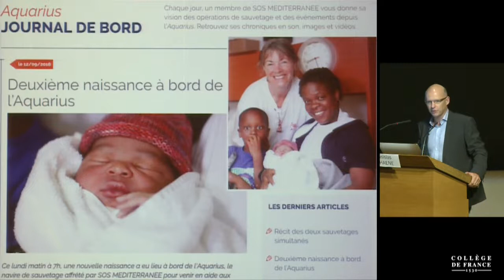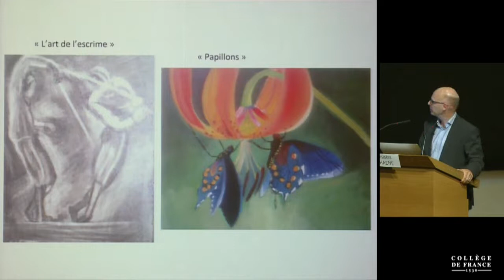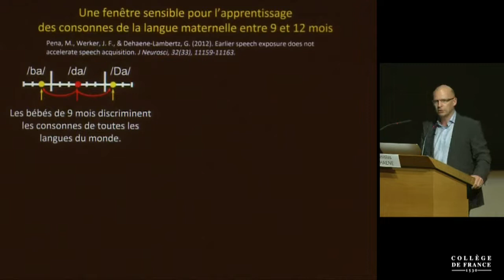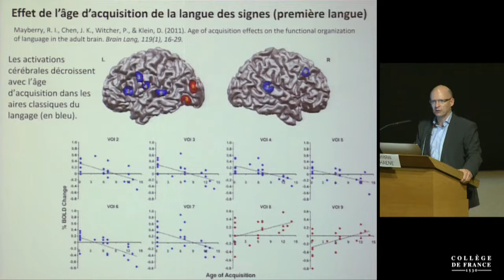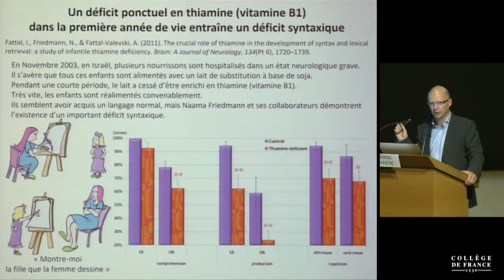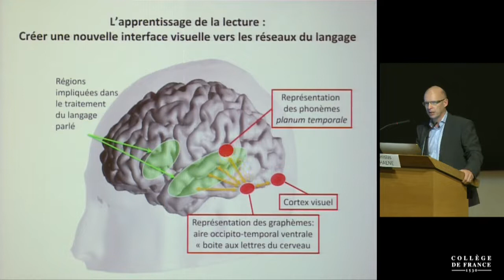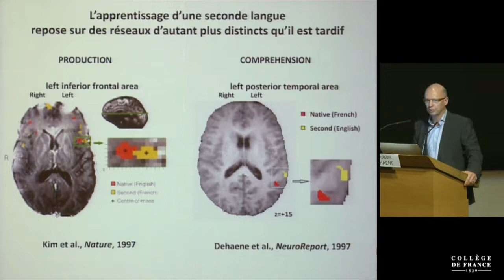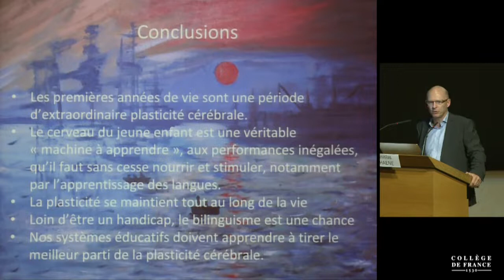Question des parents : À quel âge une deuxième langue pour mon enfant ?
Plusieurs familles et enseignants se posent la question du bilinguisme chez l'enfant, merci d'écouter du début à la fin pour comprendre. Merci de nous laisser vos commentaires.